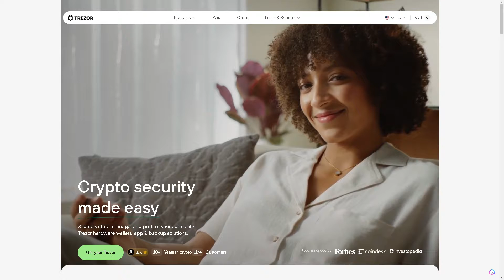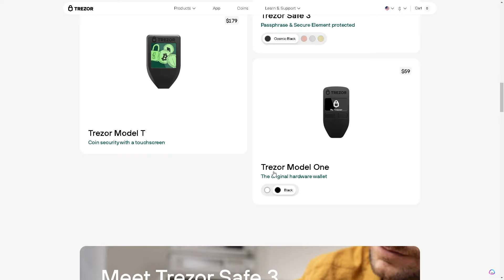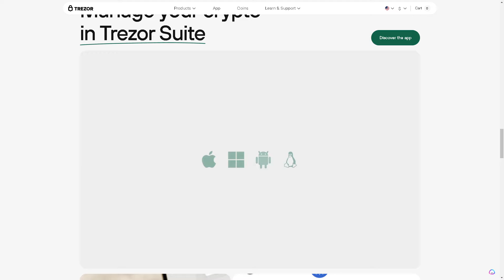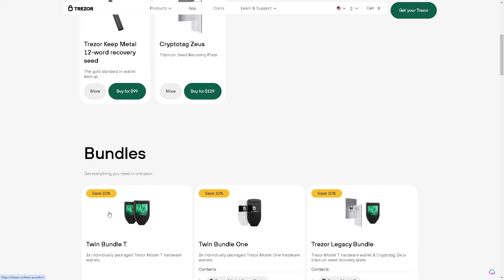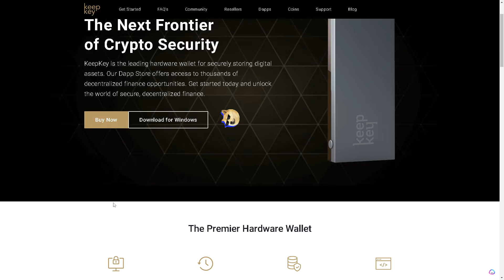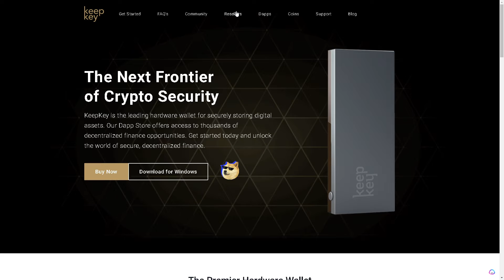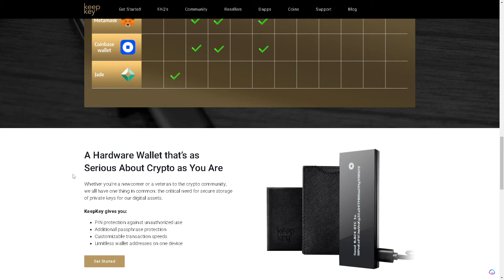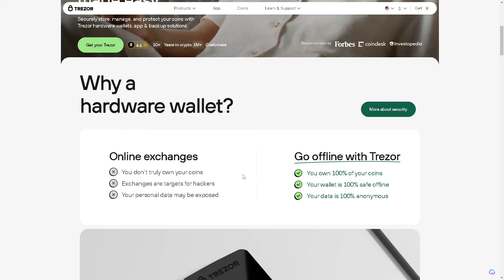Keepkey vs Trezor Which Is Better 2025 Update - Full Guide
💰 Safeguard your crypto assets with our comprehensive 2025 guide comparing KeepKey and Trezor – two leading players in the hardware wallet arena! 🚀 Whether you're a seasoned crypto investor or just entering the space, this in-depth update breaks down the features, security, and usability of both wallets to help you make a well-informed decision.